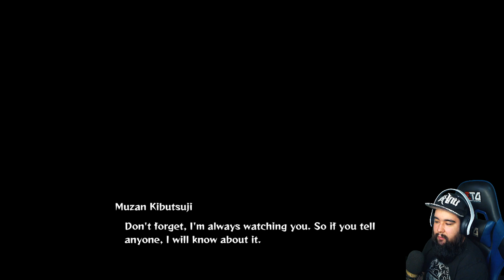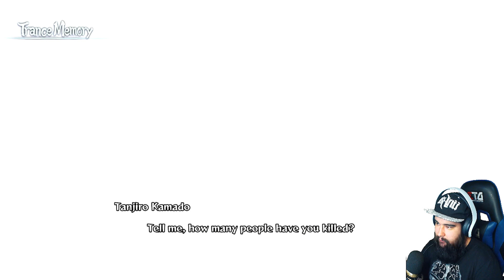JOGANDO COM A NEZUKO - Demon Slayer: Kimetsu no Yaiba - The Hinokami Chronicles Parte 3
Gameplay Demon Slayer Kimetsu no Yaiba The Hinokami Chronicles no PS5